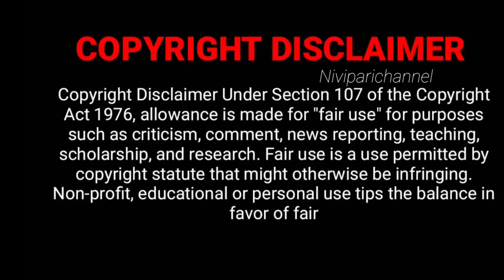அதிக பொருட்கள் சேர்க்காமல் ரொம்ப சுவையான குழம்பு 😋மிளகாய்த்தூள் | Home Made Chilli Powder|In Tamil😱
Hello friends,
welcome to our NivipariChannel in this video we are going to see kulambu masala powders.i hope you all going to get enjoy when you see this video.please give your love and support for more videos please subscribe our channel friends 🙏🏻 @Niviparichannel